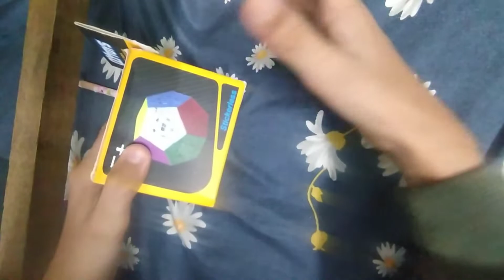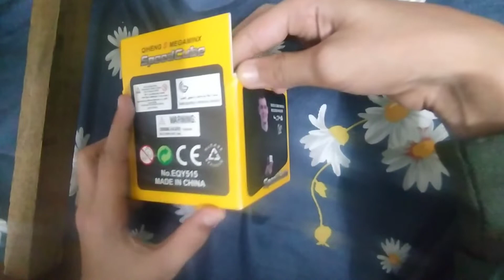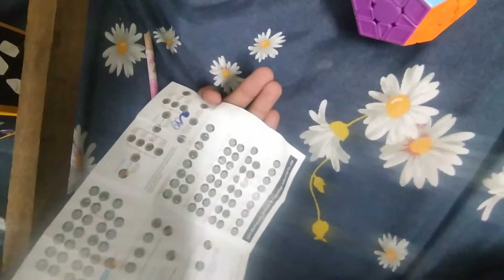This budget mega mix is amazing 🤩 unboxing and review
Amazon bye link_-Limited-time deal: QiYi Pcubed Puzzles Qiheng S Megaminx Cube Sculpture Stickerless